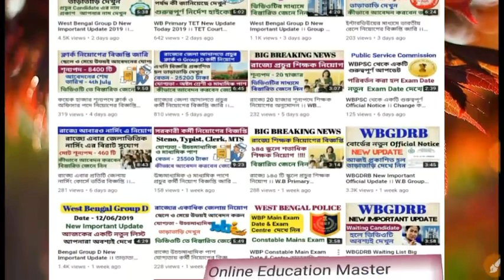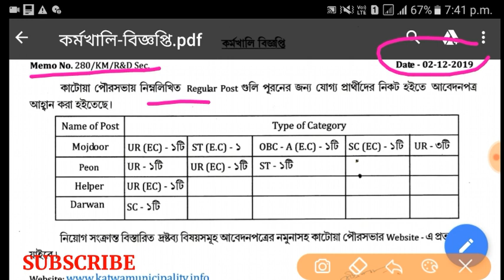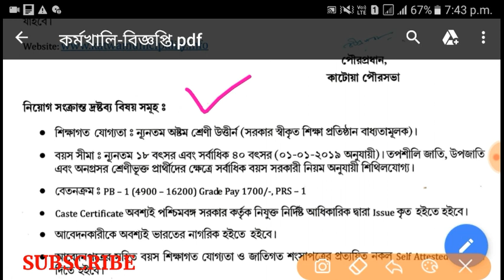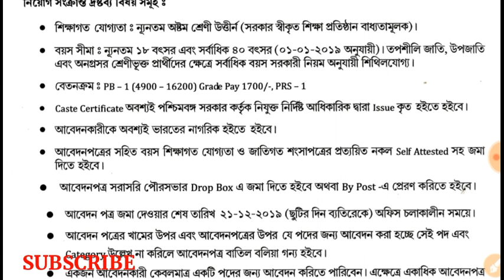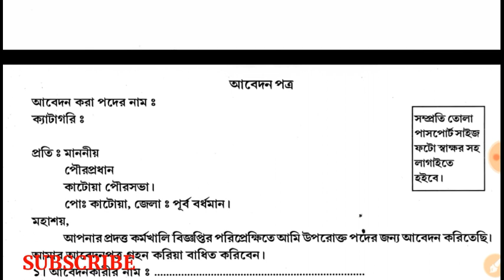WB Group D Recruitment 2019।। অষ্টম শ্রেণী পাশে রাজ্যে Group D কর্মী নিয়োগ ।। wb govt jobs 2019 ।।